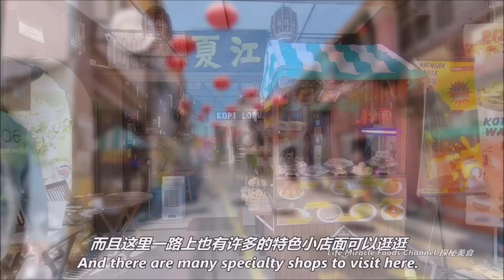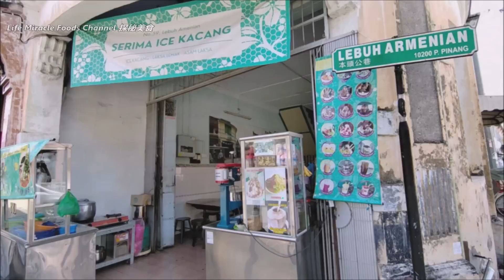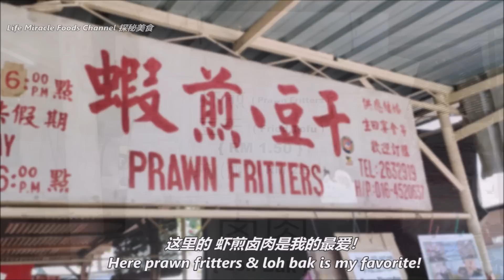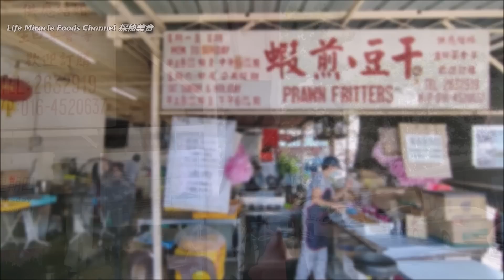虾煎卤肉槟城壁画景点街头姓陈桥驰名美食小吃 Penang Tan Jetty famous food Prawn Fritters Loh Bak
👉 邀約我们去探秘你的美食👇👇
✅ 姓陈桥 虾煎•豆干 (Prawn Fritters & Loh Bak)
✅ Address/地址 : 90-A, Pengkalan Weld, George Town, 10300 George Town, Pulau Pinang
炒粿条甜凤梨泰国合艾锦荣巴刹早市美食街路边档 Thailand Hatyai Kim Yong Market Street Food Pad Thai breakfast

干炒河粉酸辣猪肚汤南乳猪排槟城咖啡茶室超值美食午餐 Fried hor fun pork tripe soup Penang cafe best lunch

椰浆饭叁巴炒饭鱿鱼炒面槟城美食中心午餐 Penang food court nasi lemak sambal fried rice mee sotong

夜市场美食街超热闹脆皮烧肉泰国合艾必吃喝购物晚餐 Night market food street roast pork Thailand Hatyai travel